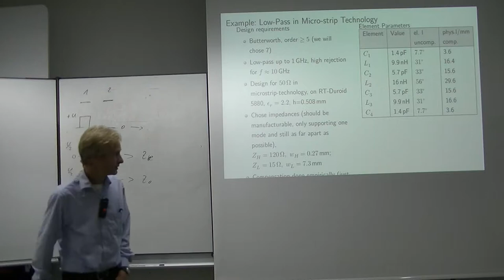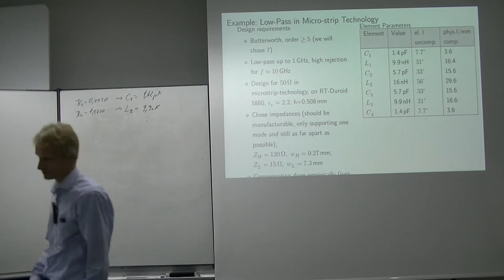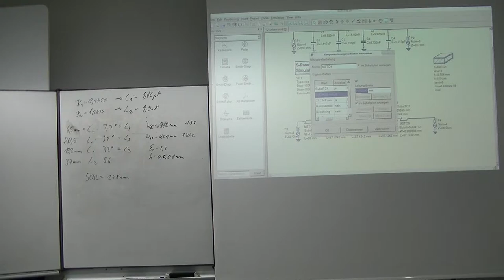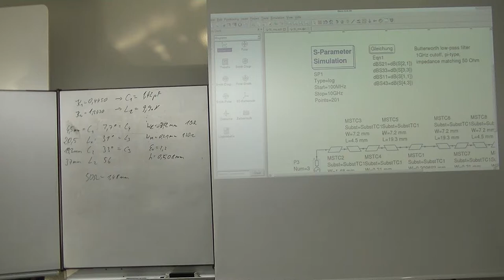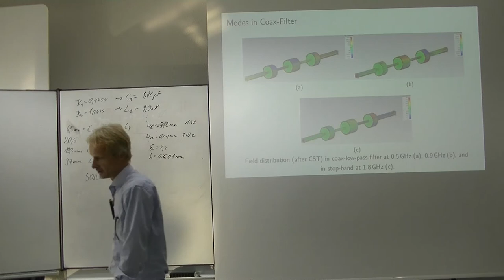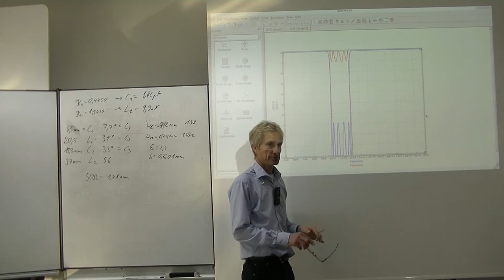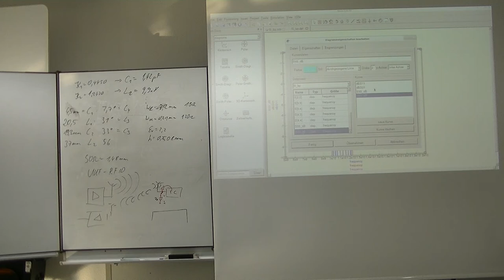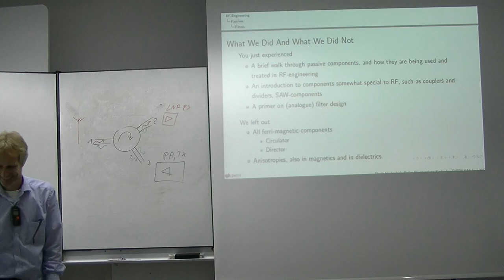HF Technik 2017 13. Vorlesung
Grundlagen HF-Technik 13, Vorlesung vom 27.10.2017 Teil 2
Beschreibung:
Filterentwurf, Tiefpass, Bandpass, Koaxfilter,
Mikrostreifenleitungsfilter, kantengekoppeltes Filter, QUCS